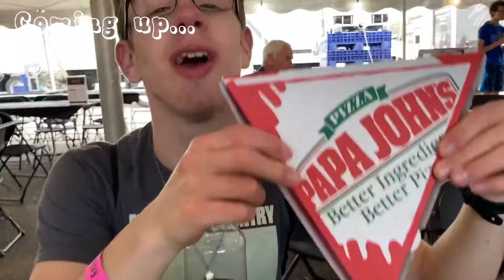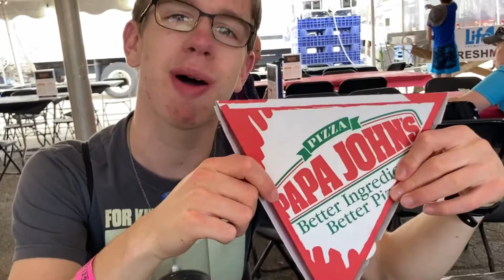WE WERE ON THE FOR KING + COUNTRY GUEST LIST!!? ll Lifest 2022 Vlog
Hi beautiful friends! Today I’m sharing my Lifest experiences with you! This is my third time going to Lifest and seeing @ForKingAndCountry
I will also share an amazing story about the time we were in the @ForKingAndCountry guest list!